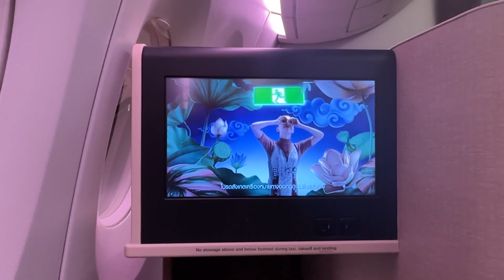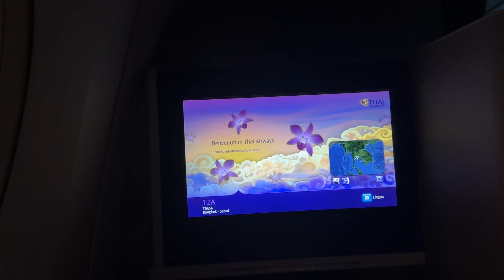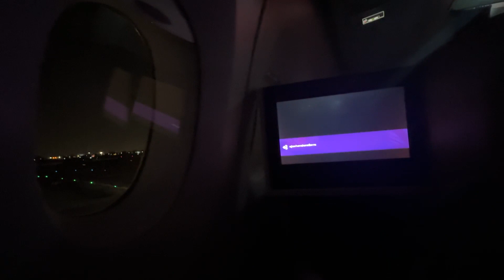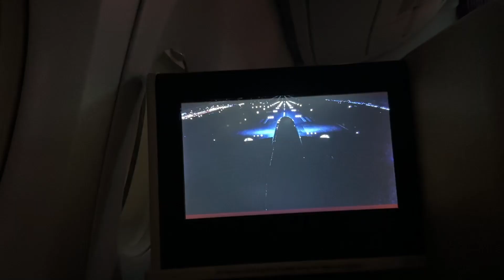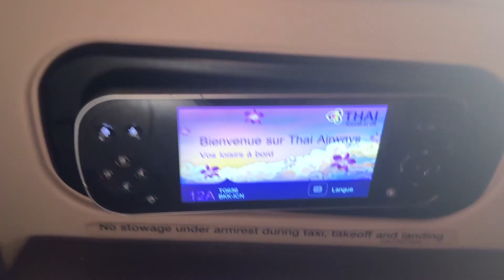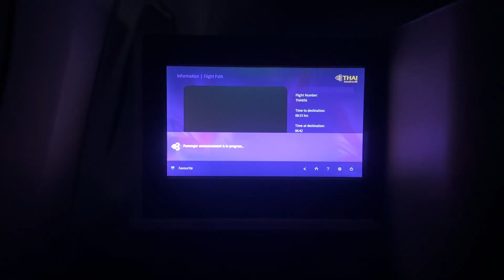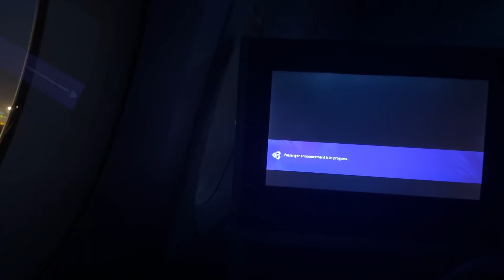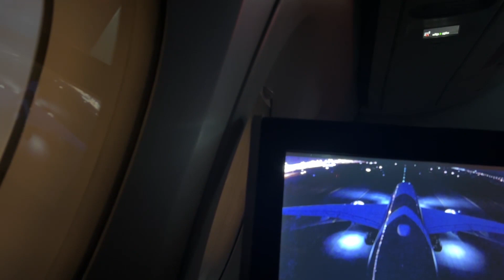THAI AIRWAYS 🇹🇭 BANGKOK - SEOUL INCHEON BUSINESS CLASS A350-900 [ FLIGHT REPORT]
📹 MY CAMERA : IPhone 14 Pro  📱,  (No tripod , only Hand held) and GoPro HERO10 /   No comentary , no music